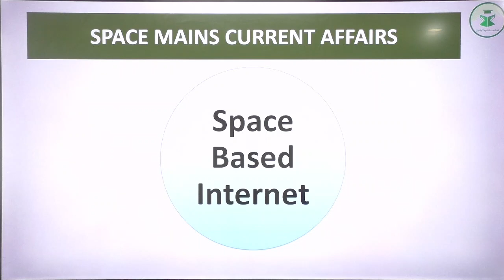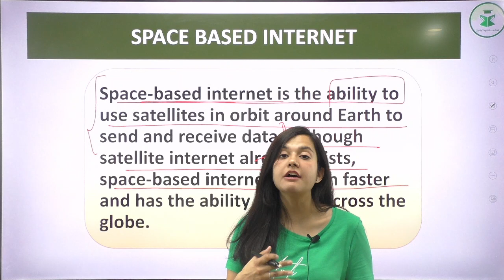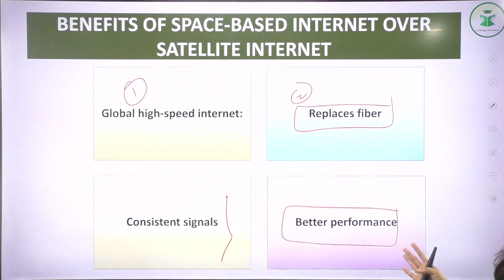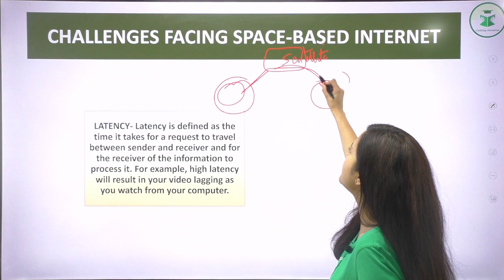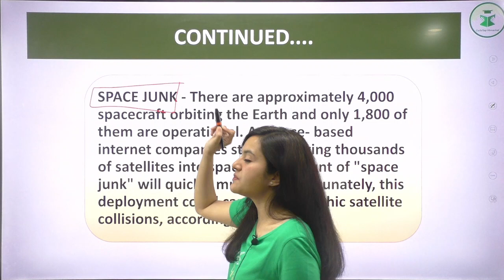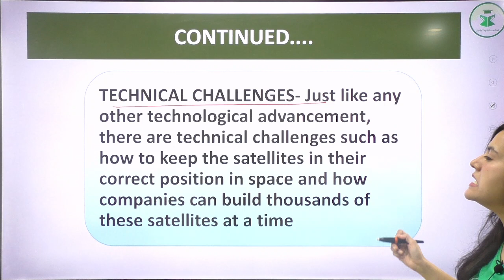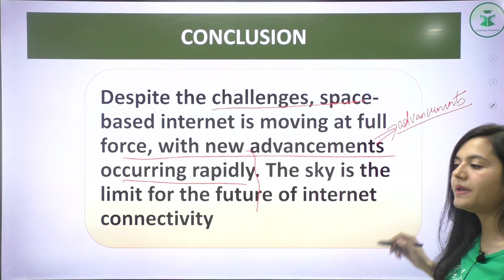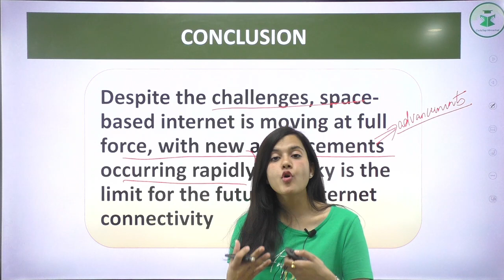HPAS Mains Current Affairs 2021| Space Based Internet | Free Initiative | Himachal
Check out the following courses of Civilstap Himachal :
2. HPAS Mains Course 2021/22
3. HPAS GS Mains Test Series 2021
4. Combo Course (Mains Crash Course + GS Mains Test Series)